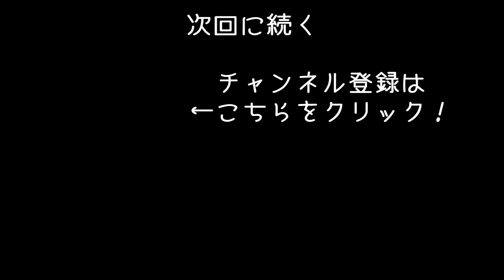【SCUM #12】危険な島で命がけのサバイバル生活！モーターボートで雪地帯を探索【アフロマスク】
危険なオープンワールド型の島でサバイバル生活する
「SCUM」のゲーム実況になります。